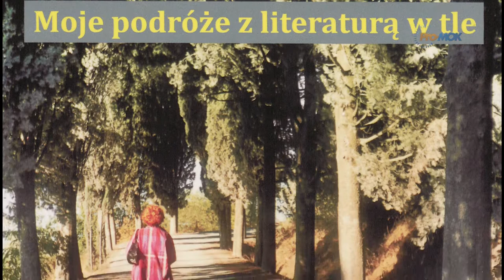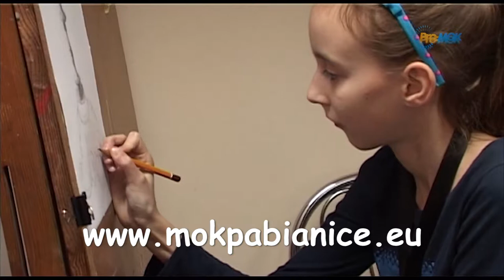Pabianicki Magazyn Kulturalny 2019 09 05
Pabianicki Magazyn Kulturalny
* Inauguracja nowego sezonu w Klubie Podróżnika PTTK - turystyczne weekendy u naszych sąsiadów
* Spotkanie podróżnicze z Elżbietą Wisławską
* Europejskie Dni Dziedzictwa w Muzeum Miasta Pabianic
* Oferta Miejskiego Ośrodka Kultury - nabór do sekcji artystycznych
* Teatralna propozycja Młodzieżowego Domu Kultury
* Premiery w Kinie Tomi